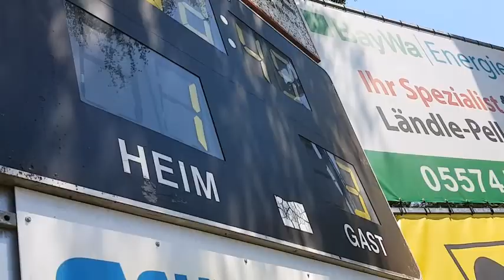FC Dornbirn 1913 - SC Rheindorf Altach 1:5 - [Ländle-Derby im ÖFB-Cup]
UNIQA-ÖFB-Cup, 1. Runde, Z: 3.300, Stadion Birkenwiese, 11 Uhr, 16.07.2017

Tore für die Gäste aus Altach bei 7:11 und bei 15:41